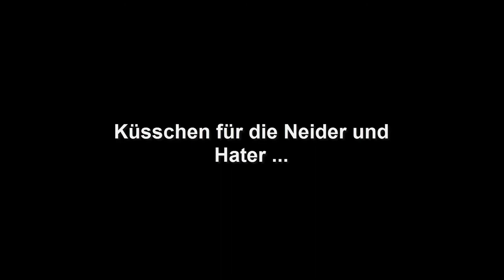ARMA 3 | TEAM ELAN | MOMENTE AUF ELAN ♥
Meine Games :

➤ Dirt 3
➤ Dirt Rally
➤ Dirt Complet EDITION
➤ Arma 2
➤ Arma 3
➤ Minecraft
➤ Counter Strike : Globale Offensiv

Meine Hardware :

➤ 1.5 TB Festplatte
➤ NVIDIA GeForce GTX 745 TI [ 2 GB ]
➤ Intel(R) Core(TM) i5-4460
➤ CPU @ 3.20GHz
➤ Fujitsu 22 Zoll
➤ Funk Maus & Tastertur / Logitech